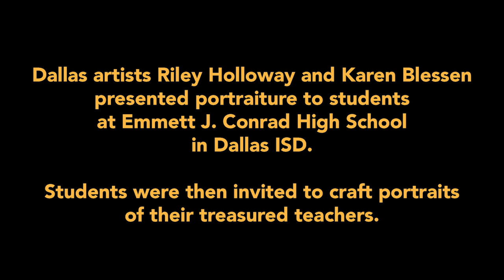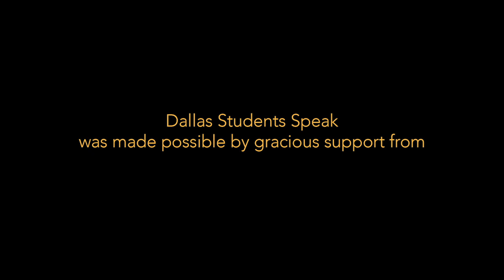Dallas Students Speak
As Part 2 of our Dallas Teachers Speak Project, we wanted to give the students a chance to speak. Through art. We worked with more than 320 students at Conrad High School and Irma Rangel Young Women's Leadership School to create portraits of teachers who have a positive impact on them. The art is on exhibit on the 2nd floor of the J. Erik Jonsson Central Library in downtown Dallas and at Conrad High School. It was displayed during the month of May at Dallas City, and will soon be displayed at Irma Rangel. Thank you to the Office of Cultural Affairs, the MR and Evelyn Hudson Foundation, the Young Women's Preparatory Network, Jane Johnson and Christy Williams for their support of this project.